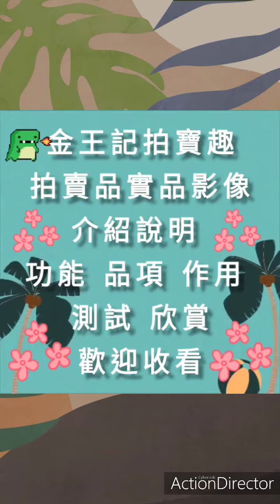金王記拍寶趣 彌勒實心鍍金水晶球身坐像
彌勒佛鍍金水晶球身擺件